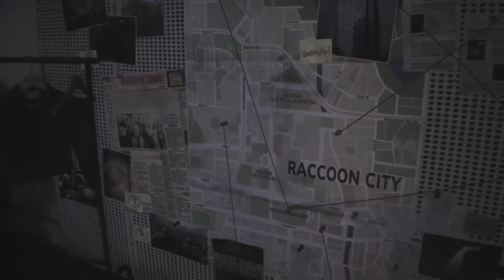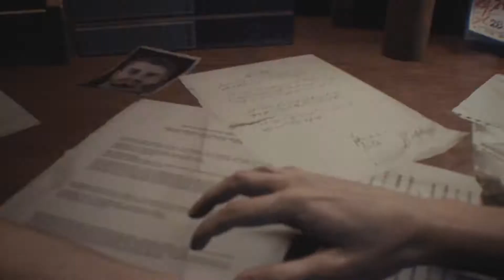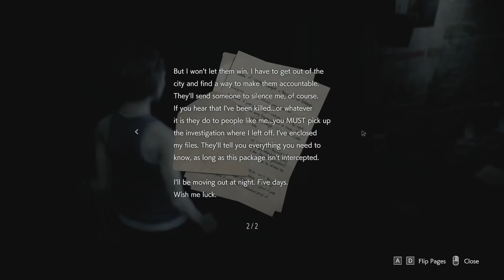Resident Evil 3 Part 1 Jill Valentine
Giving this a go and trying to get back into recording once again!